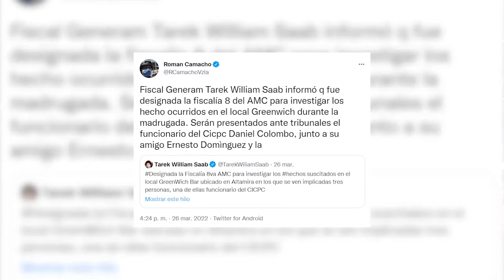Armas en espacios públicos amenazan a ciudadanos en Venezuela - Especiales VPItv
La tenencia de armas en la población venezolana, que va desde pistolas, revólveres y escopetas, o cualquiera que se les asemeje de fabricación rudimentaria, prolifera cada vez más en las calles. Durante los últimos días dos sucesos que involucraron a funcionarios policiales y una presunta escolta, dan cuenta de que la ley desarme no se cumple en el país.